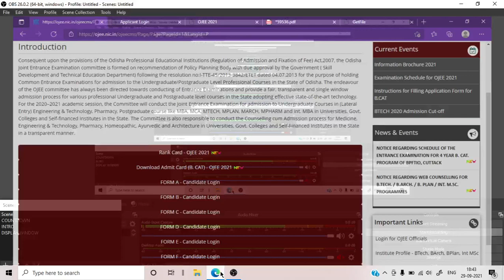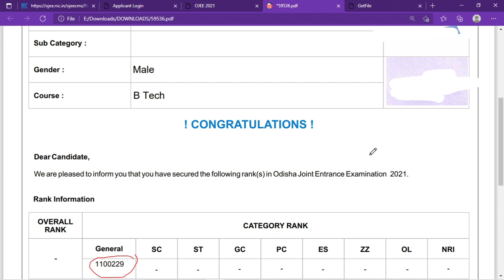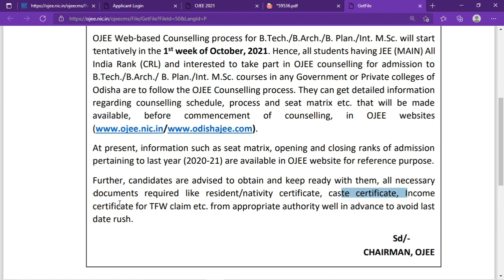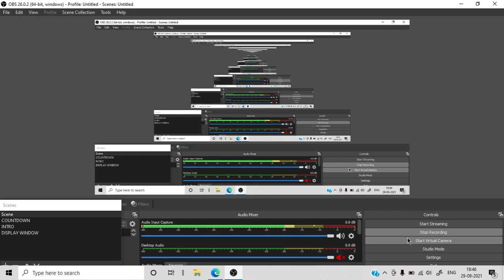OJEE 2021 Rank Card Published | Download Procedure | Counselling Date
In this video, I have explained about latest updates from ojee2021 in detail. Support me as your friend. Let's change the world and the system.

OJEE Registration/ Choice Filling Full Procedure in Details | For All Courses | CAT TECH N EDUCATION

OJEE 2020 Exam Date | Admit Card Download | Latest Updates | CAT TECH N EDUCATION !